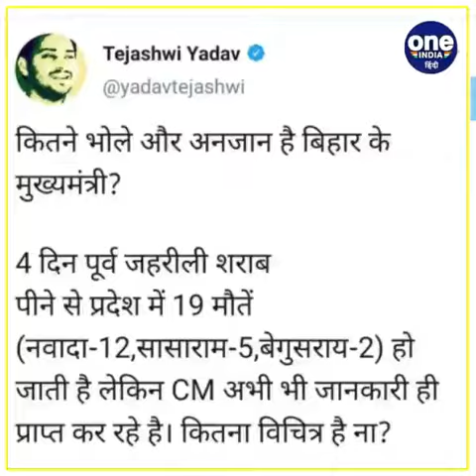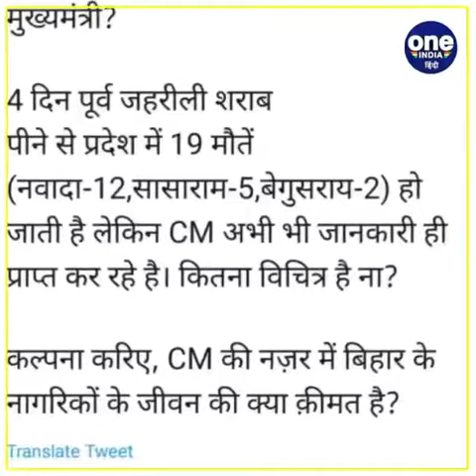नवादा शराब मामले में नेता प्रतिपक्ष तेजस्वी यादव ने साधा मुख्यमंत्री पर निशाना, कहा- अभी तक बस...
खबर पटना से है, जहां होली के दौरान जहरीली शराब पीने से बिहार में 19 लोगों की मौत के मामले में मीडिया से बात करते हुए मुख्यमंत्री नीतीश कुमार ने कहा कि वह इस मामले की जानकारी ले रहे है. वही सीएम के इस बयान के बाद नेता प्रतिपक्ष तेजस्वी यादव ने तंज कसते हुए कहा कि नीतीश कुमार कितने भोले औऱ अंजान हैं.